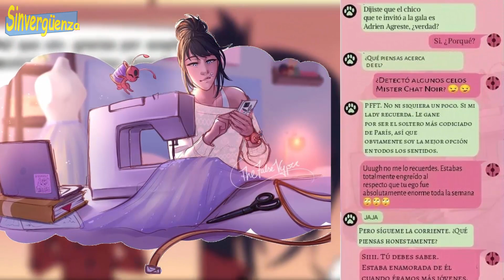QUE SIENTES POR ADRIEN mensajes coquetos 8